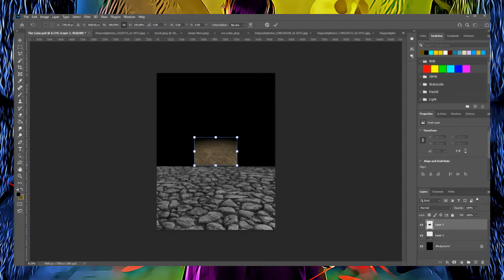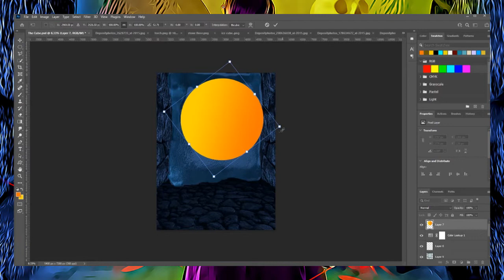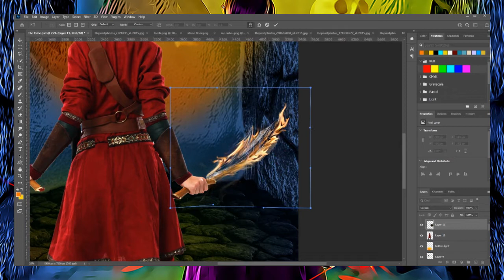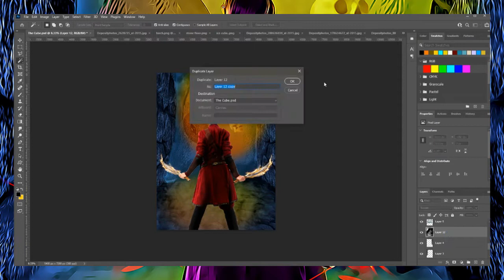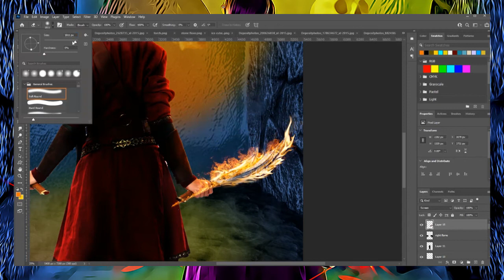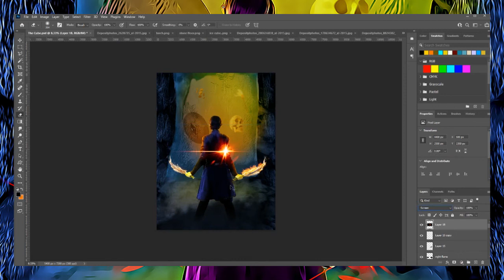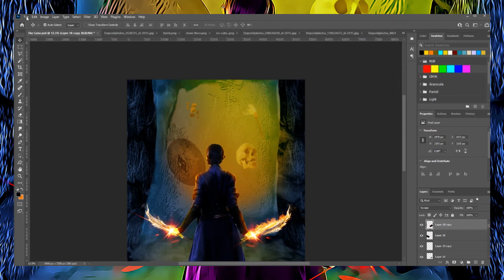Making "Gelatinous Cube" with Adobe Photoshop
You can buy my artwork on Prints, Posters and Canvas over at Art Station:

🎵 How do you like the music? You can get access to the same amazing library of music for your youtube and twitch videos. If you go PRO like Yoomi's Place and use my link, I get a free month of PRO service
 (the music here is AMAZING)